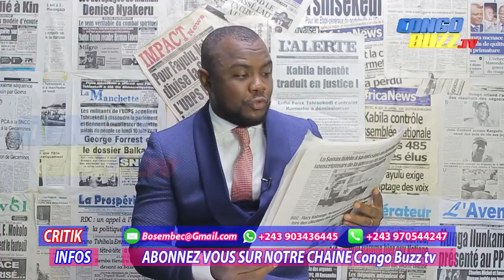CRITIK INFOS 16.10.2019 LE CLC EXIGE LES POURSUITES CONTRE LES CORRUPTEURS: PROVOCATION ??